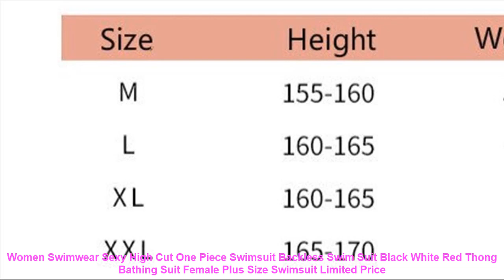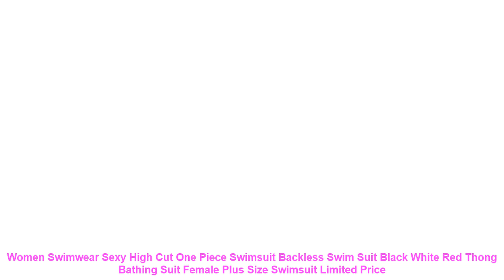Women Swimwear Sexy High Cut One Piece Swimsuit Backless Swim Suit Bla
Item Type: One Pieces
Sport Type: Swim
Material: Polyester
Gender: Women
Pattern Type: Solid
Model Number: SW0007
Fit: Fits true to size. take your normal size
Whether the strip is towed or not: Steel support with chest pad
Size: M.L.XL
Style: Bikini.
Pattern Style: sexuality
Category: Conjoined swimsuit
Apply scenario: Swimming and wading
Applicable gender: woman
Packaging: Swimsuit+Skirt
Similar Product
2019 New Women Sexy Print Brazilian One Piece Swimsuit Floral Retro Thong High Waist Bodysuit Backless
THICK THIGHS SAVE LIVES One Piece Swimsuit Summer Swimwear Women Plus Size Sexy Bodysuit High Cut
HELLO BEACH 2018 New One Piece Swimsuit Bandage bodysuit African Printed Swimwear Female High Cut Monokini
Sexy 2019 Ladies Retro High Waist Swimwear Women One piece Swimsuit Female Bandeau Front Tie Cut
2019 women Swimwear Sexy high cut one piece swimsuit Backless swim suit Black White Red thong
2019 women Swimwear Sexy high cut one piece swimsuit Backless swim suit Black White Red thong
High Leg Cut Swimsuit One Piece Swim Suit Hater Swimwear 2019 Female Badpak May Bathing Suits
In X Sexy Leopard one piece swimsuit One shoulder bikini 2019 High cut swimwear women monokini
2019 Sexy One Piece Swimsuit Swimwear Women Bodysuit High Waisted Bathing Suit High Cut Beach Wear
BANDEA Solid Swimwear Sexy Women Swimwear Thong Bathing Suit Beach Wear High Cut One Piece Swimming

Others Sportswear  Videos :
Sexy Off The Shoulder Ruffle One Piece Swimsuit 2019 New Swimwear Women Swimsuit Deep-V Bathing Suits Beach Wear Swim Suit =
Men Boy Swim Top T Shirt Trunks Boxers Shorts Swimwear Short Pants SwimSuit Swimming Wear Long Sleeves for Beach Spa Pool qwer4 =